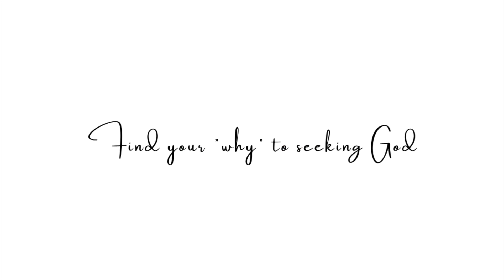Dear Lukewarm Christian | I hear you've been struggling to pray | Hopefully this helps you!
Hey Guys!
I just want to say that I appreciate all my viewers and subscribers and you all make my day.